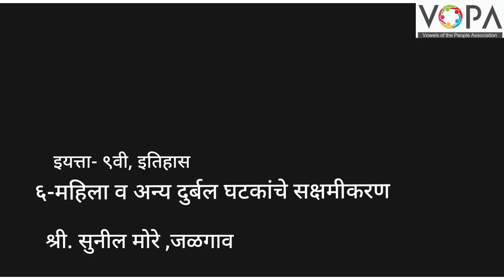9th | History | Chap 6 | महिला व अन्य दुर्बल घटकांचे सक्षमीकरण | V2 | V-School